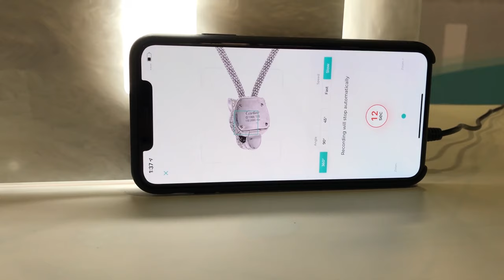How To Capture High End Jewelry - Panthere de Cartier Necklace Captured With Smartphone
Fierce yet elegant, this Panthère de Cartier necklace is effortlessly showcased in a gorgeous 360 video.

Captured using the iPhone XS Max and GemLightbox Aerial, no additional retouching.